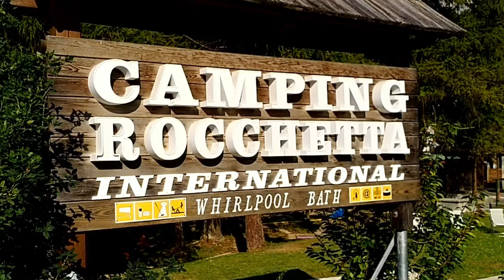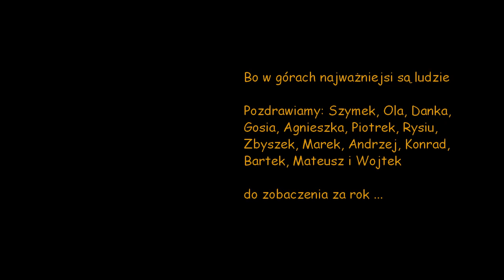Dolomity Cortina d'Ampezzo sierpień 2017 music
Dolomity, Cortina d"Ampezzo, via ferraty i wspaniali ludzie.
Jednym słowem wakacje marzeń.